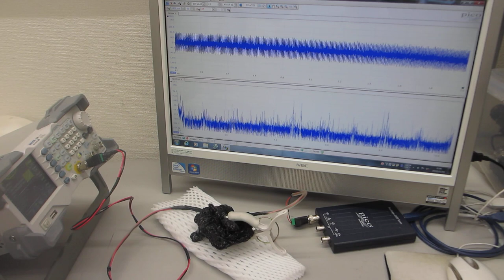オリジナル超音波プローブの発振制御実験（超音波システム研究所）